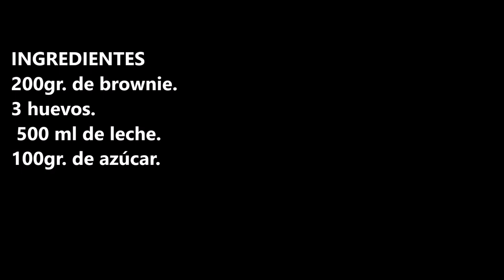PUDIN DE BROWNIE / BROWNIE PUDDING / CROCKPOT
Pudin de brownie 2 postres en uno, que mas queremos ummmm

INGREDIENTES:
200gr. de brownie.
3 huevos.
 500 ml de leche.
100gr. de azúcar.

INGREDIENTS:
200gr. brownie.
3 eggs.
 500 ml. milk.
100gr. sugar.